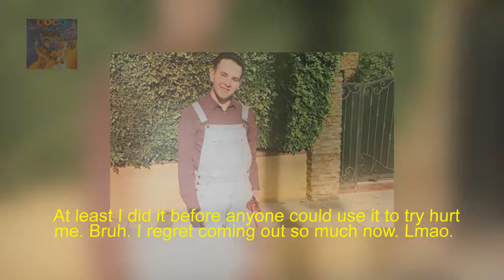Hijo de Jenni Rivera lamenta haber salido del clóset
Jhonny, hermano de Chiquis Rivera e hijo de la fallecida Jenni Rivera, está arrepentido de haber salido del clóset.

A través de Twitter confiesa que hubiese preferido mantener en privado su sexualidad, y dice el motivo.

Ver esta publicación en Instagram Happy Thanksgiving Everyone! Hope you all have an amazing one.

Thankful for all your guys’s constant love and support over the years! Una publicación compartida por  Juan Angel (@juanangeloficial) el 22 de Nov de 2018 a las 2:56 PST I literally have my life in my hands

Johnny Rivera, el hermano menor de Chiquis Rivera, nuevamente se ha puesto a reflexionar sobre su sexualidad y como es que lo perciben los demás.

El hijo de la desaparecida cantante Jenni Rivera acaba de cumplir 18 años.

Me arrepiento de haber salido del closet, pero al menos lo hice antes de que alguien me pudiera hacer daño“, escribe en la red social.

At least I did it before anyone could use it to try hurt me. Bruh. I regret coming out so much now, Jenni Rivera,